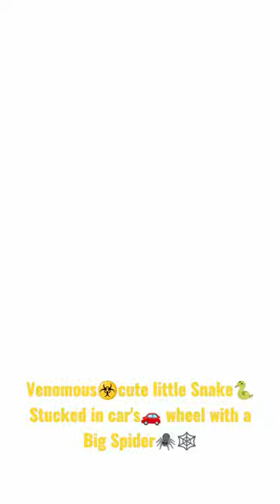Ven🅾️mous☣️little snake🐍stucked in car's🚗wheel along with a spider🕷️&spider net🕸️|Unavoidable#shorts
Ven⚫m🅾️us  ☣️ little snake🐍stucked in car's🚗wheel along with a spider🕷️& spider net🕸️|Unavoidable situation.
In a rare situation a snake🐍 and a spider🕷️ caught or stucked in the wheel of car 🚗with protruded thin rod.Actually the spider was there in the the car from the beginning along with its net🕸️.
It is  the snake which unnecessarily became guest to the car and the spider.
This video is really very amazing and you would be surprised to know that the snake being small is a highly venomous snake.
Watch the video and enjoy the roller coaster ride of the snake and the spider.
Thanking you.